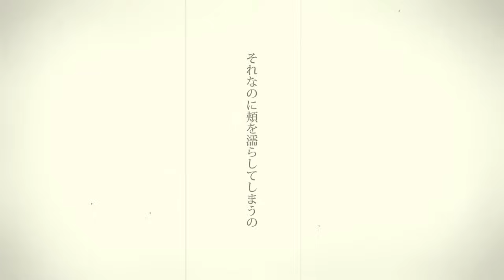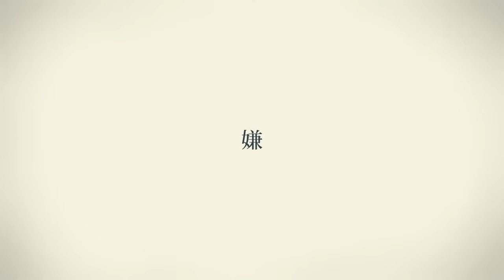シャルル うたった【SymaG】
島爺です

名曲をシャルっと歌わせていただきました。ルルっと

2017.8.2 Release
2ndフルアルバム「孫ノ手」収録曲
島爺初の全国ツアーチケット先行抽選応募シリアルコード封入！